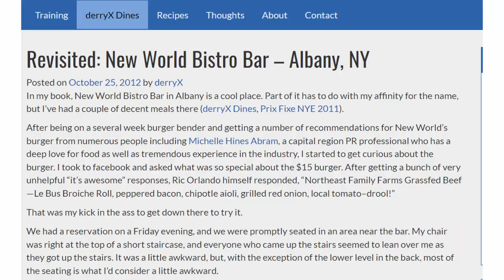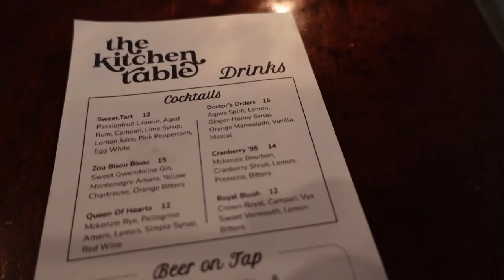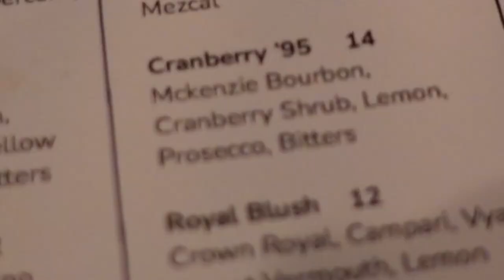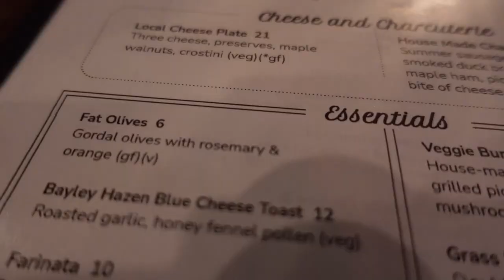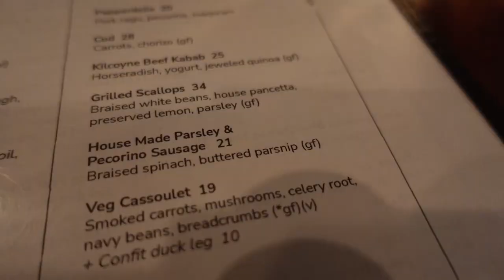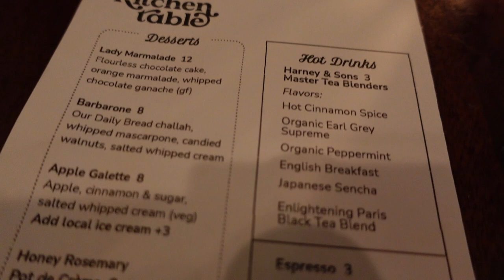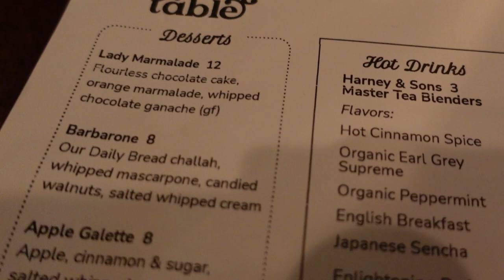Can You Figure Out Why This Closed?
DELICIOUS! What Is The Art of Local Abundance at The Kitchen Table in Albany? Annette Nanes and Scott Meyer have teamed with Chef Ian Brower in the former home to New World Bistro Bar in Albany NY. They are focused on highlighting regional harvests to create seasonal menus for elevated, casual, fresh cuisine at this farm fresh bistro. (they closed) 🎬 - This GIANT Oaxacan Feast Took a While to Arrive